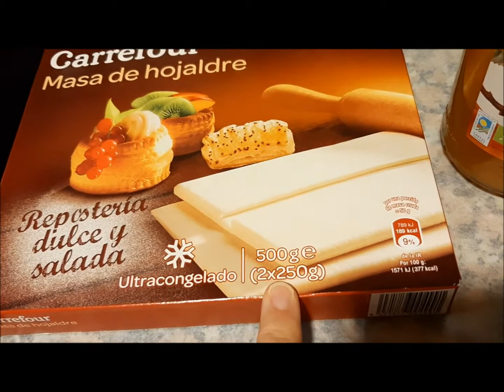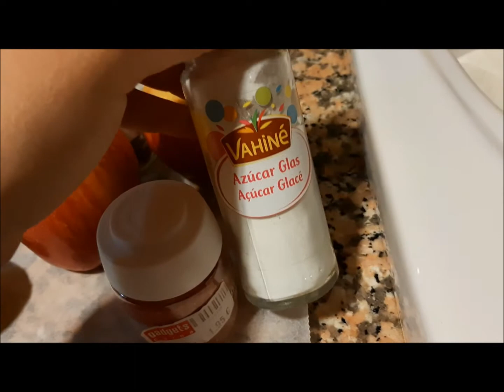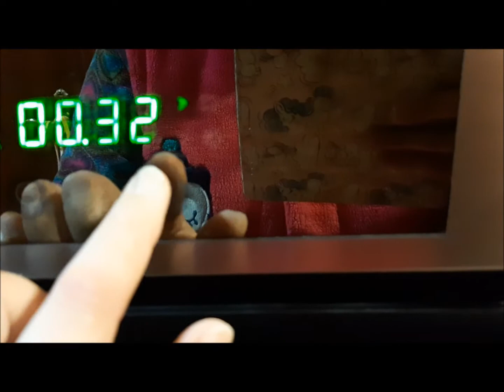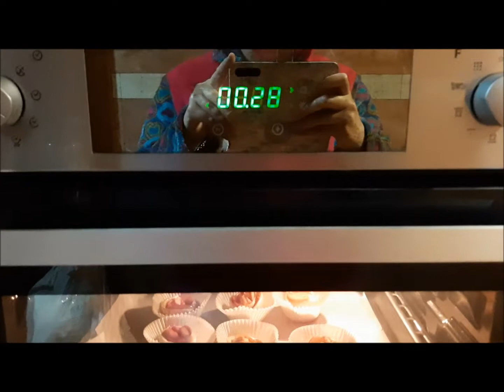SUPERDESY, LA CHEF: 🌹 ROSAS DE MANZANA 🍎 ( ESPECIAL SANT JORDI) 🐲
Hoy os traigo este vídeo de cómo hacer esta receta especial para Sant Jordi de unas Rosas de Manzana.